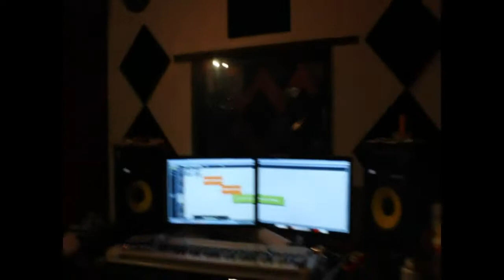Dos Coronas Ft. Mk-2, Im Dary, Maicol Santa - La Noche ( Preview)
DosCoronas
Instagram 👉🏼 @doscoronasbdi
Fcebook👉🏼 Dos Coronas Bdi
YouTube 👉🏼 Dos Coronas Official